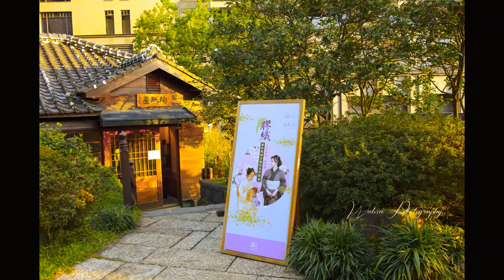【膠．織 - 膠彩與和洋服的美學對話】陶然居展售會 開幕展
感謝當天參與的貴賓們，謝謝您們支持和肯定，
展覽期間 | 2020/12/22(二) ~ 2021/01/01(六)
展覽地點 | 北投文物館 陶然居

也感謝 北投文物館
才有這個機會和 東京在住•林葳•リンウェイ• Lin Wei Art •
合辦展售會
嵐香堂 日式薰香專賣店
主人介紹畫材與香文化
及今天側拍的攝影師 Watosa Photography
造型師 Rita Makeup Artist
美麗盆花 WM Workshop（WM工作空間）
及愛徒們 和貴賓 梁旅珠小姐贈花

也感謝在辦展過程中協助的各位
模特兒：
Ohla 歐拉
郭丞芯
湛藍 Azure
攝影
Watosa Photography
EASTERN WEDDING
劉小望 Yvette Liu Photography
Kang Yang
AT Photo
造型：
Sunny-Yang make-up and stylist
Rita Makeup Artist
髮飾：
Le Bonheur Design 豊泊荷·春花